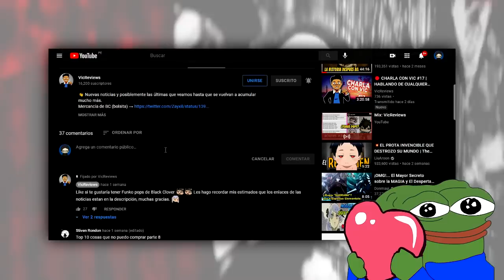¡REVELADO! FRAGMENTOS de la PELÍCULA de BLACK CLOVER: ¿Será CANON o NO? | ANÁLISIS Y OPINIÓN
👋 Hoy salió el primer vistazo a lo que es la película de Black Clover, donde podemos intuir muchas cosas, entre ellas la cronología de la película y posiblemente dar una conclusión si la película será CANON o NO.

*Se un MIEMBRO del CANAL*